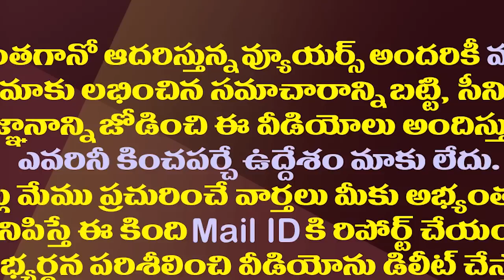జేసీ బ్రదర్స్ కు సూపర్ ట్విస్ట్ ఇస్తున్న టీడీపీ.!| Is Chandrababu looking to get rid of JC Brothers?